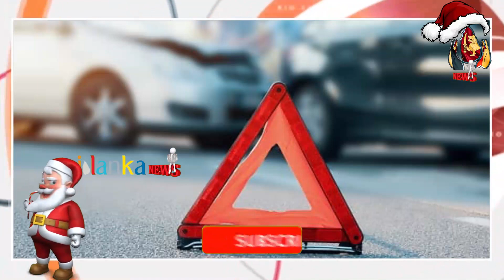இலங்கையின் இரவு நேர பிரதான செய்திகள் 25.12.2022 Srilankan Tamil News | Today News | srilanka news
-உலக நாடுகளின் மத்தியஸ்தம் இல்லாமல் நடைபெறும் பேச்சு காலத்தை வீணடிக்கும் செயல் – சாள்ஸ்
-திருகோணமலையில் விவசாயி ஒருவரின் மோட்டார் சைக்கிளுக்கு விசமிகள் ஏற்பட்ட நிலை
-லொறி ஒன்றுடன் மோதிய மோட்டார் சைக்கிள்: பரிதாபமாக உயிரிழந்த இளைஞன்!
-புத்தளம் பாலாவியில் மின்சாரம் தாக்கி பெண் உயிரிழப்பு
-வீதியில் வெட்டுக்காயங்களுடன் உயிருக்கு போராடிய நிலையில் இருவர் மீட்பு
-விடுதலைப் புலிகளுக்கு புத்துயிரளிக்கும் முயற்சியில் பாகிஸ்தான் புலனாய்வு சேவை!
-நத்தார் தினத்தை முன்னிட்டு வவுனியாவில் 6 கைதிகள் விடுதலை
-போராட்டகாரர்கள் தேர்தலில் போட்டியிட்டு பலத்தை நிரூபிக்க வேண்டும்-நிமல் சிறிபால டி சில்வா
- A motorcycle collided with a truck
-The young man died tragically!
-Woman dies due to electric shock
- Rescued two people who were fighting for their lives with cuts on the street
-Pakistan Intelligence Service in an effort to revive the LTTE!